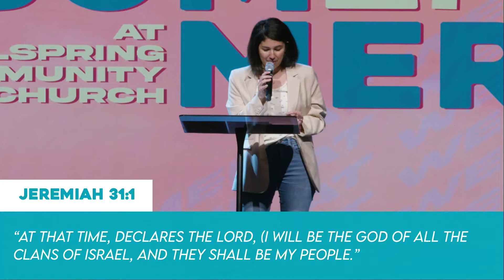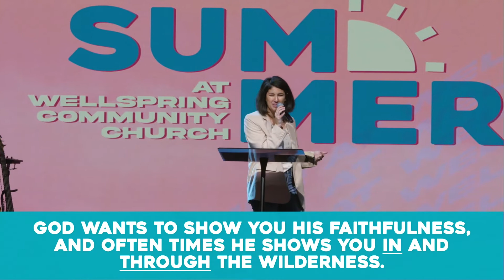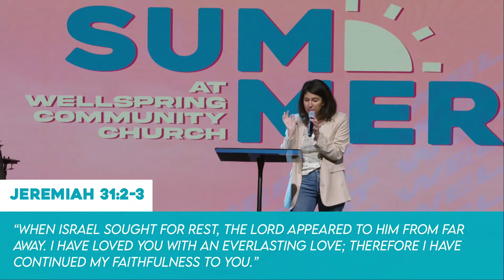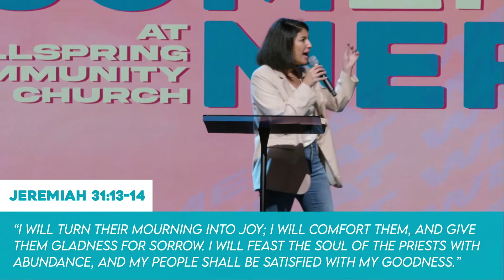SUMMER AT WELLSPRING | WEEK 4